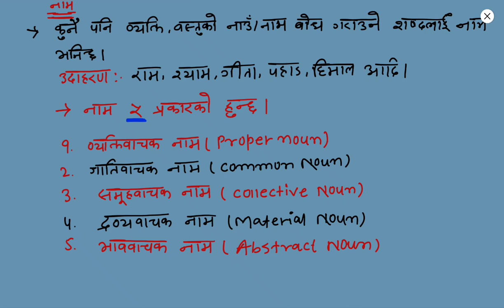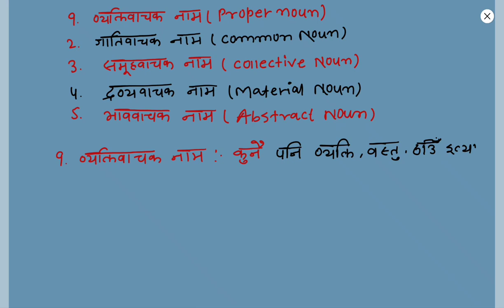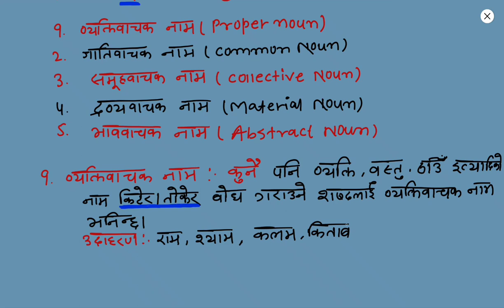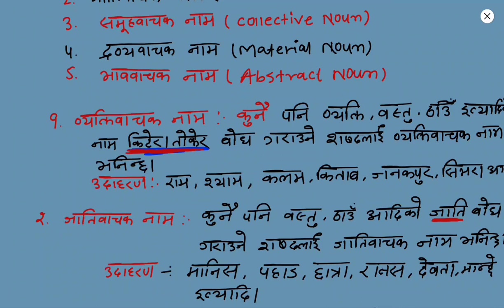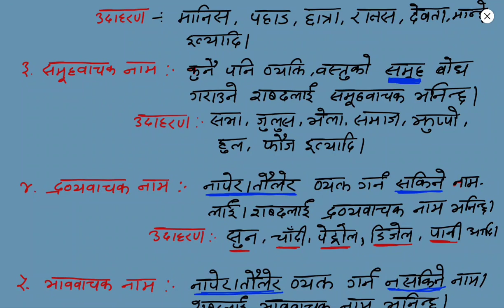बागमती प्रदेश विशेष नेपाली व्याकरण।। नाम/संज्ञा (Noun) ।। Bagamati Province Nepali Grammar।।Noun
Health Lok Sewa/स्वास्थ्य लोक सेवा (Health Assistant, Staff Nurse, CMA/AHW, ANM, Lab Technician, Lab Assistant, Pharmacy, Physiotherapy, Radiography, Dental, Opthalmo, Anesthesia, Ayurveda, Homeopathy,etc).

Namaste, health lok sewa related student, medical field student.